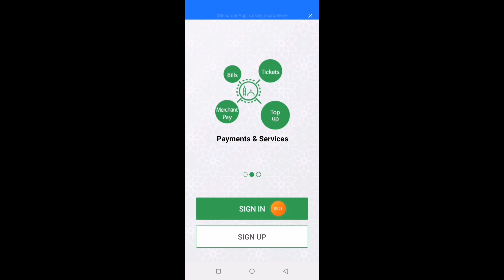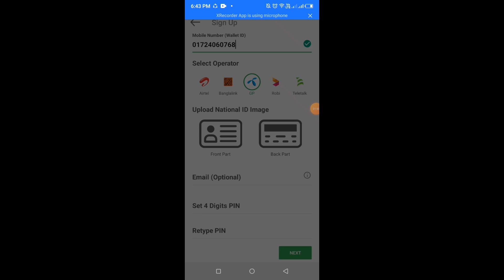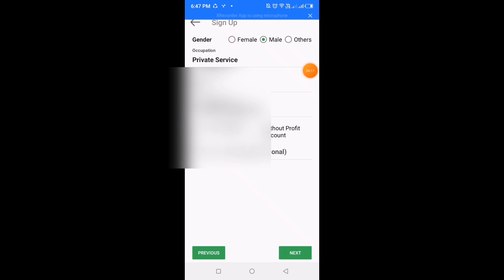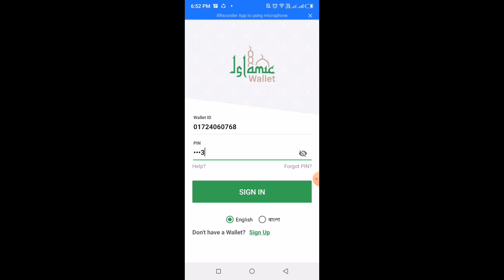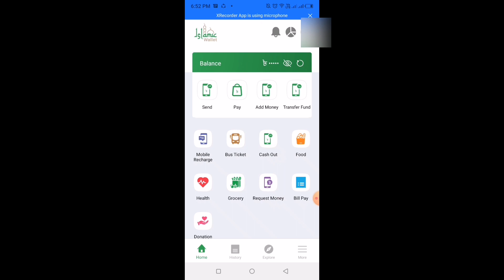Islamic wallet account create free 20 taka| online earn new app|২০ টাকা বোনাস সেল্ফ রেজিষ্ট্রেশন করে